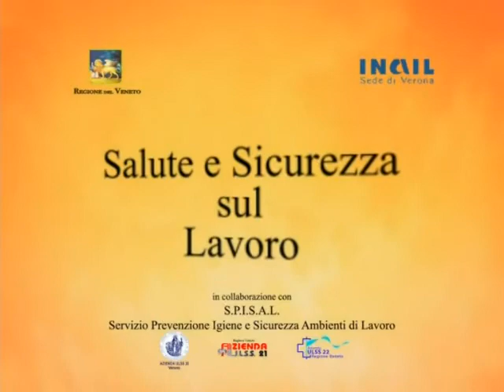Andamento infortuni sul lavoro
Gli infortuni sul lavoro sono in leggero calo rispetto agli anni precedenti. Agricoltura edilizia industria sono i comparti a maggior rischio. L'attività preventiva e informativa degli SPISAL delle Ulss di Verona